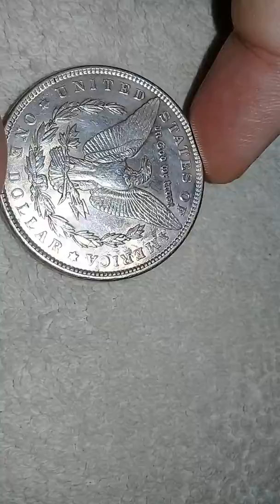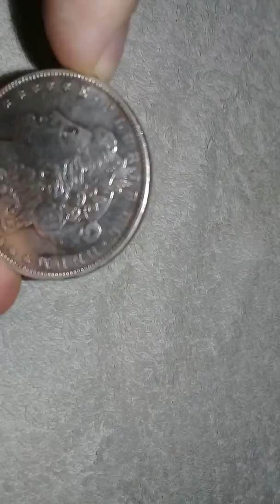Silver Morgan Dollar 1889 Uncirculated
Epic silver Morgan dollar 1889 Uncirculated